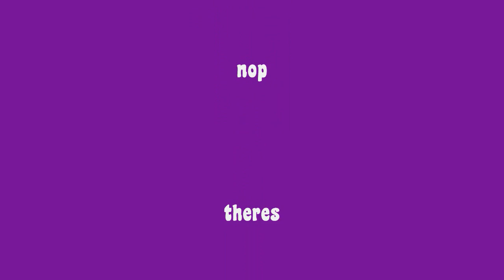Victor the Imaginary Friend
kyle and victor have a nice day in the park